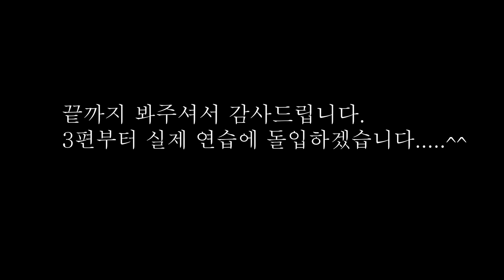기타시인의 영상레슨 기초편 2. 준비물2 / online lesson basic 2.materials 2 /클래식기타 연주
Poet of guitar's classical guitar.
영상레슨 1. 준비물2